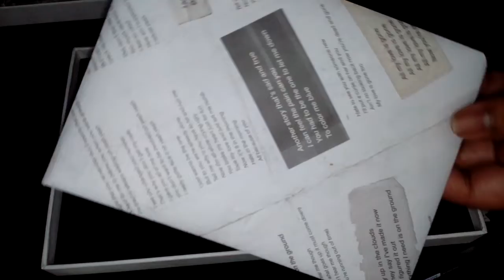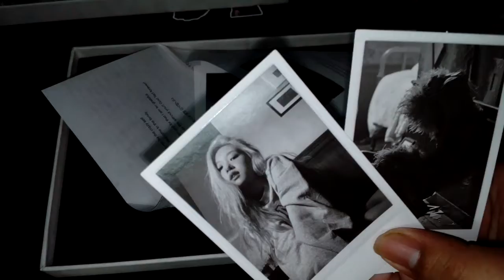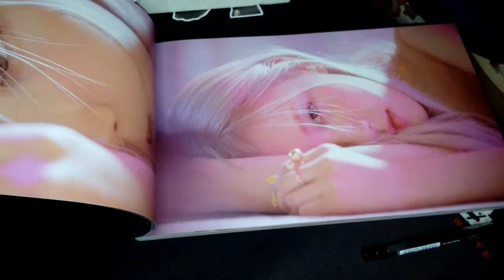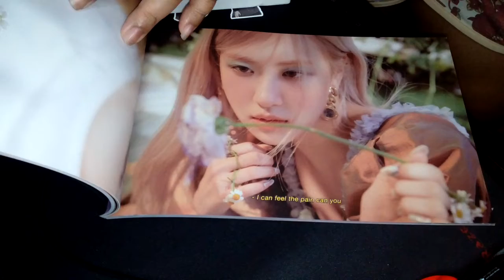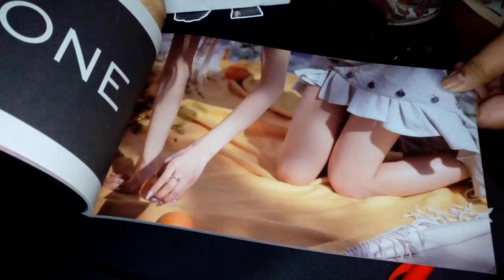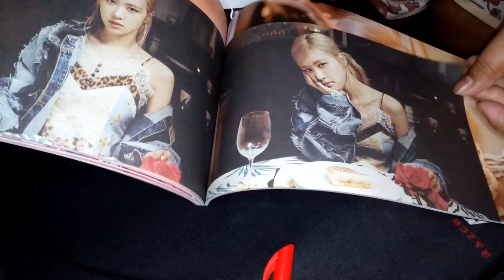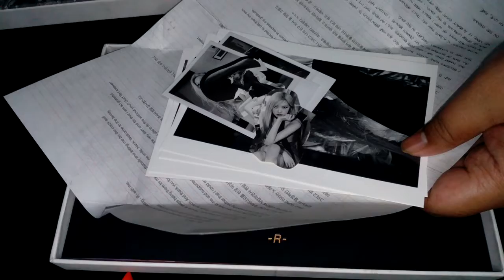Rosé's -R- Album (Unboxing Video)